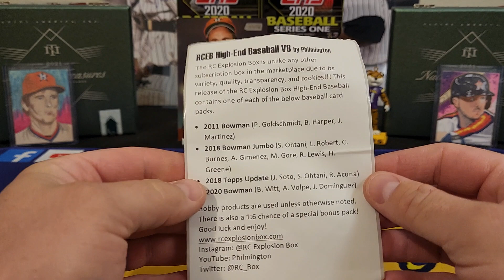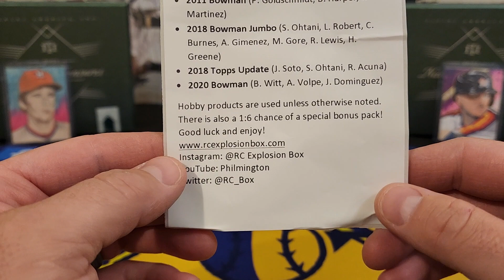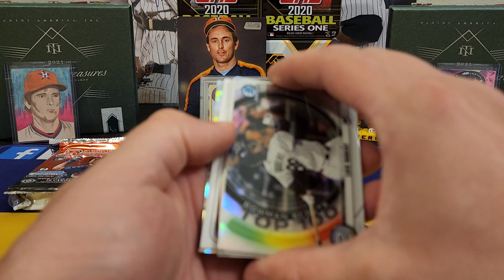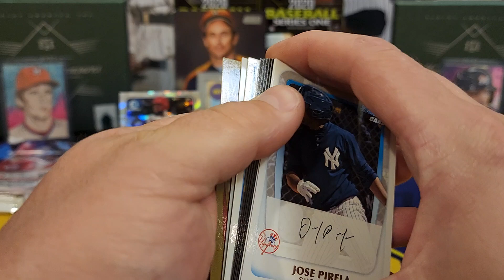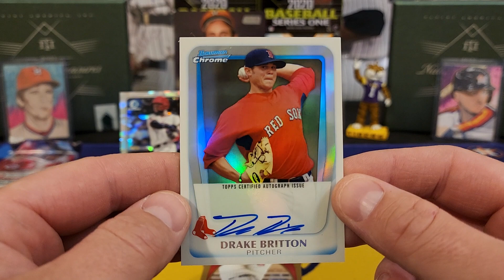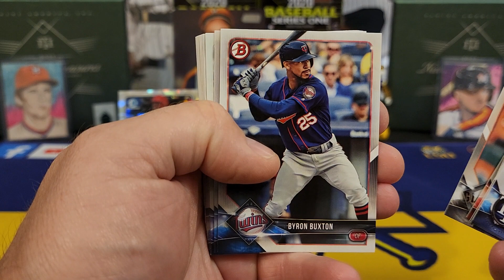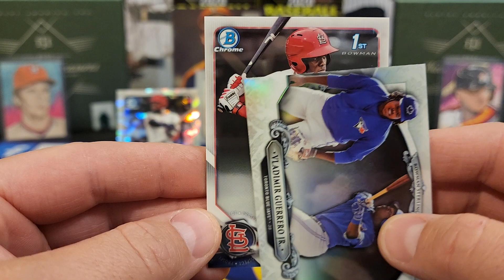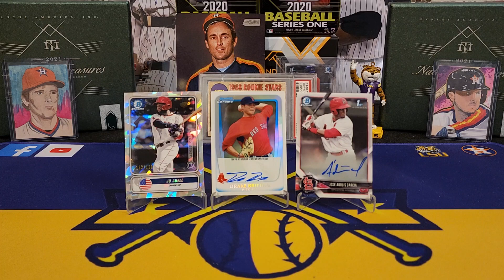The RC Explosion Box High End Edition For August 2022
In today's video we are ripping the new rc explosion box high end. I don't even have to give an introduction for this product as you already know. It's full of extremely expensive packs that you don't see or get to rip every day. Let me know what yall think and as always Happy Collecting!!!